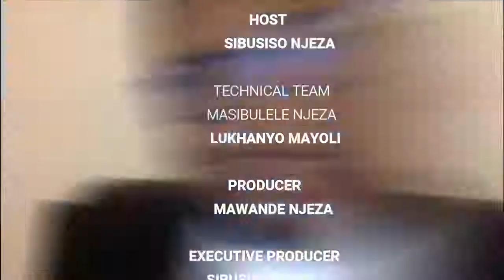The Choralist Conversations- WebTalk with Bongani_Drama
Guest host Thembela Vokwana in conversation with Bongani Drama Nomcweya.